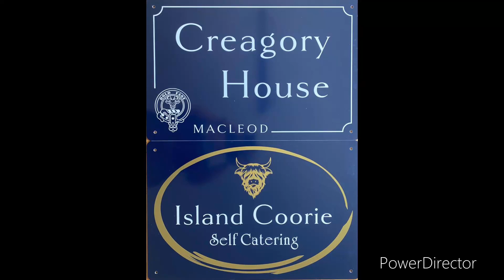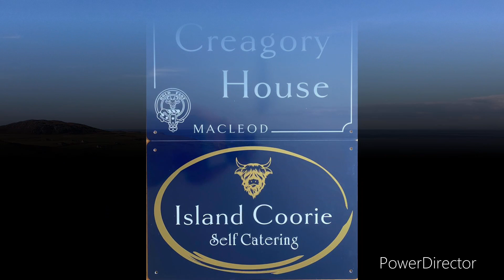Creagory House and island cookie cabin Full HD 1080p.mp4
The cabin self catering accommodation in Kilmaluag, Skye